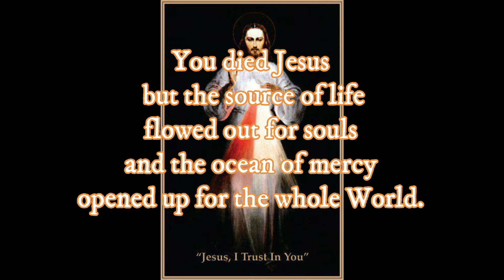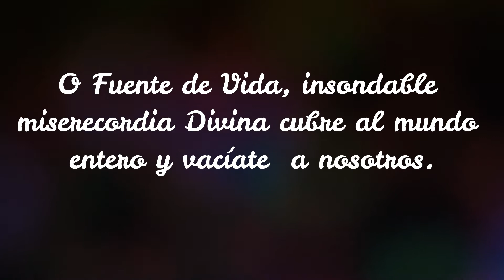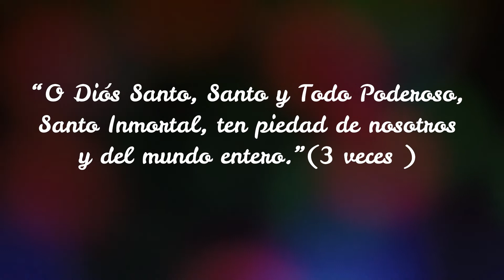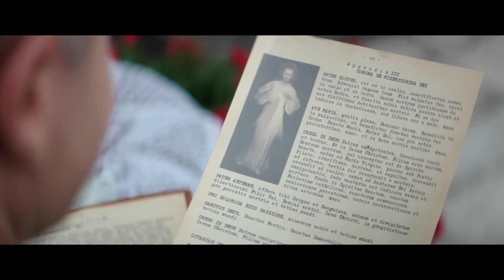Powerful DIVINE MERCY PRAYER at 3 PM (in ENGLISH and SPANISH) for PEACE, HEALING, CONVERSIONS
DivineMercy The Three PM prayer also known in the Philippines as THE THREE O-CLOCK HABIT (seeYou Tube) since its nationwide launching in June 16 1985 using the radio and TV stations all over the islands, It is referred to as HOUR of GREAT MERCY in the prayer booklets printed by the Marian
devotion is briefly explained with visual aides
Fathers at Eden Hill, Stockbridge MA USA devotion to the Divine Mercy and history were taken from Saint Faustina's 600-page spiritual diary DIVINE MERCY IN MY SOUL.
 The 2-minute prayer in the Philippines was taken from three different parts of the diary, which were dictated to the great 20th-century mystic by the Lord through inner locutions, The Spanish version was the literal translation of an elderly Adamson U Spanish professor  Gertrudes Ladioray , who became a devotee since the launching of the Get the 3 0'clock Habit in 1985, This prayer in English became a household name and led to the popularity of the Image, Chaplet, novena and Feast of Mercy through the missionary zeal of a handful laymen and women. Through the Divine Mercy Say A Little Prayer Movement, the Philippines, led by a former FM disk jockey Don de Castro, became the first country ever to air through the broadcast media the Hour of Great Mercy prayer. Their version, unlike  in the booklet of the Marian Fathers, ended with the concluding prayers found in the Chaplet to the Divine Mercy (also given by the Lord to St. Faustina in 1935
This video with English and Spanish versions was a concept and production of Jose Maria Bonifacio M. Escoda , a propagator since 1986 -a retired Spanish professor of Adamson U who taught his prayer in all his Spanish classes and prayed this every 3 PM

Jesús le dijo a la Santa Faustina:
“Cuando oigas al reloj tocar la tercera
hora, sumérgete completamente en mi
Piedad, adorándola y glorificándola.
Llama al poder de mi Piedad o
Misericordía  para el mundo entero,
especialmente por los pobres pecadores,
porque en ese momento la Misericordía
ha abierto a las almas de todos.”
“ En este momento tú puedes obtener
todo lo que tú pidas, para ti y para otros,
Simplemente pidiéndolo. Esta era la hora
de gracias para todo el mundo y
Mi Misericordía  Triunfo Sobre La Justicia.”